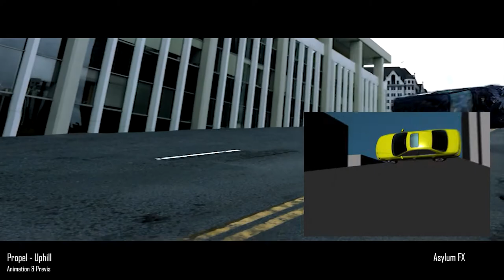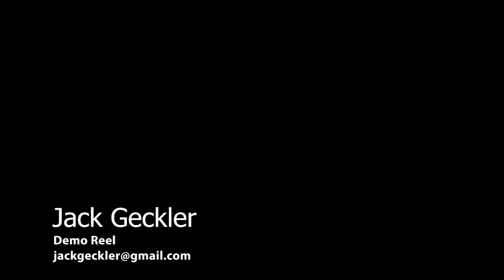Jack Geckler Demo Reel 2021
My latest and greatest for 2021! The work is from my time spent at Industrial Light & Magic, Walt Disney Animation Studios, Dreamworks Animation, HALON, Digital Domain, Zoic Studios, The Third Floor, Luma Pictures, and AsylumFX. My work is a variety of Crowds, Animation, Layout, Mocap, and Previz.

The software used is Maya, Motion Builder, Houdini, Massive, Nuke, and Proprietary Software.
for more information about me and my body of work.

Music being used in this is strictly for educational use and not to be used for any other purpose.
Title - Renzokuken by Ursine Vulpine